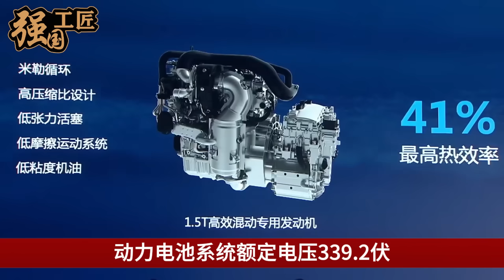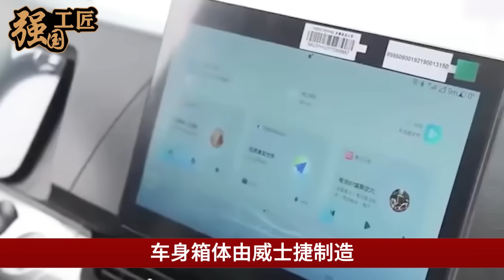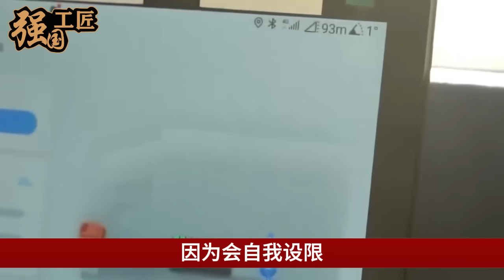比亚迪新款“电动轻卡”卖疯了，衣食住行全都包堪比大别墅！户外露营上班通勤性价比200%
比亚迪新款“电动轻卡”卖疯了，衣食住行全都包堪比大别墅！户外露营上班通勤性价比200%，本期视频就让我们来详细了解一下